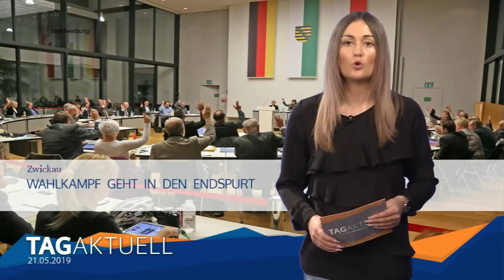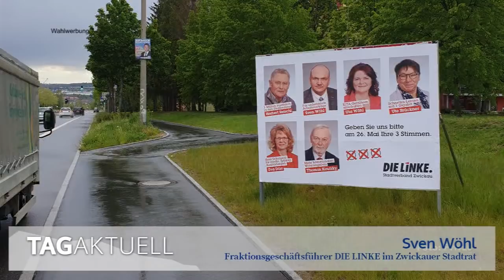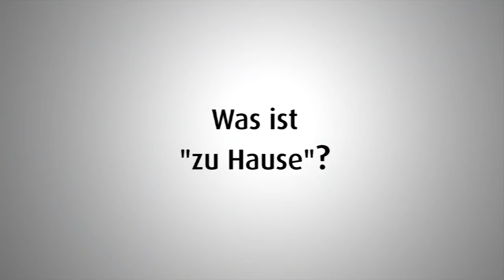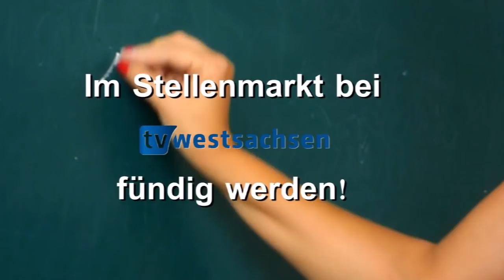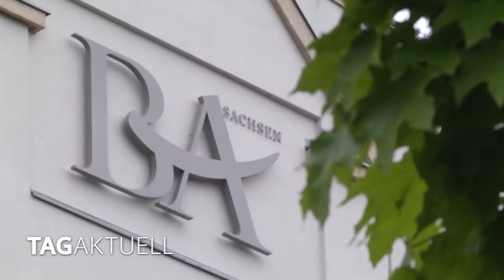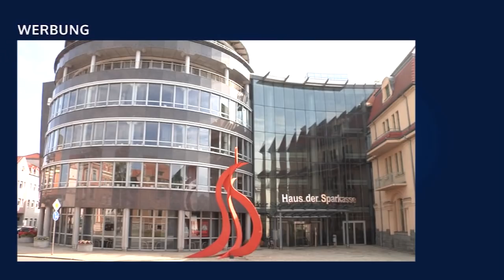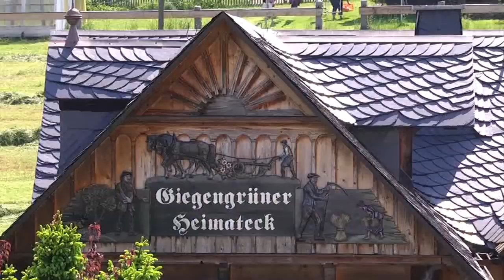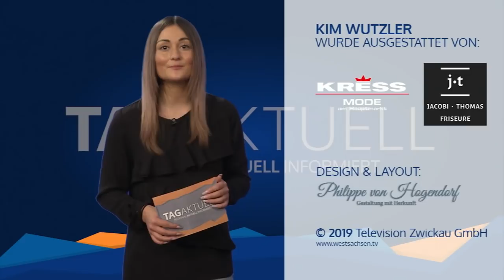TAGaktuell vom 21.05.2019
- Wahlkampf in Westsachsen
- Fashion Outlet in Zwickau Pölbitz bleibt Streitpunkt
- Vogtländer des Jahres ist wütend – Bernd Stubenrauch spricht Klartext